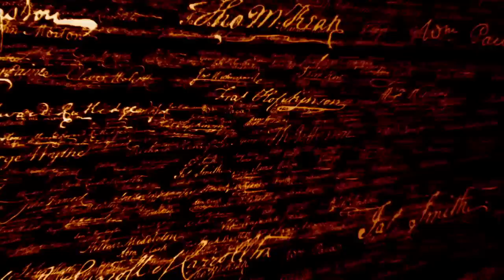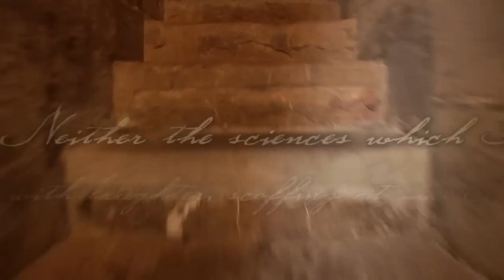Spiritual Foundation of Christopher Columbus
The Spiritual Foundation of Christopher Columbus. Another great video clip from my friends at Drive Thru American History, a series

Years after his legendary journeys, as Christopher Columbus reflected on his great achievements, he wrote to his benefactors, the King and Queen of Spain, and gave God, not science, the credit for his success.

Christopher Columbus wrote:

"At this time I have seen and put into study to look into all the Scriptures, cosmology, histories, chronicles, and philosophy, and other arts which the Lord has opened to my understanding. I could sense his hand upon me, so it became clear to me that it was feasible to navigate from here to the Indies; and he locked within me the determination to execute the idea. And I came to your highness with this ardor. All those who heard about my enterprise rejected it with laughter, scoffing at me. Neither the sciences, which I mentioned above, nor the authoritative citations from them, were of any avail. In only your Highnesses remained faith and constancy. Who doubts the illumination of the Holy Spirit?"

For more on Christopher Columbus and his spiritual foundation, please